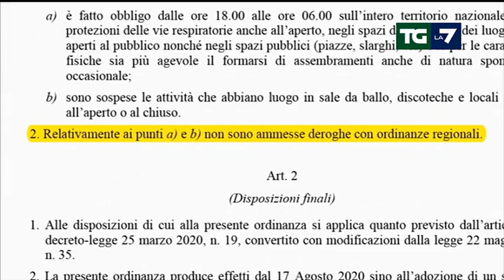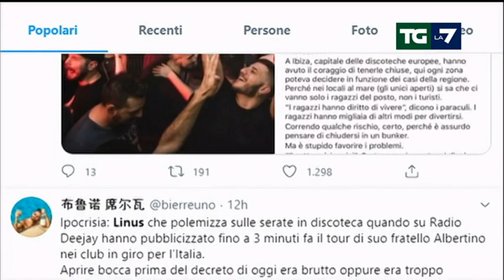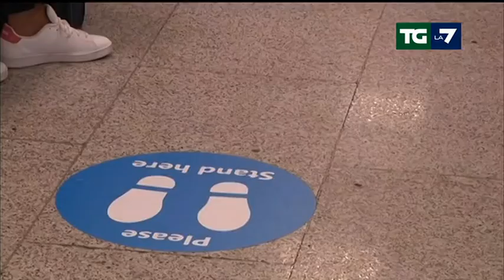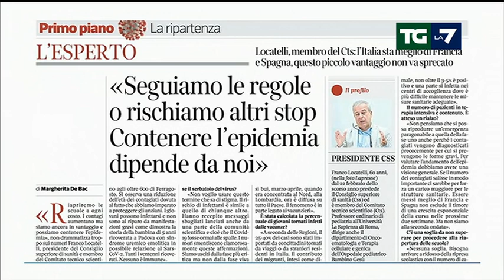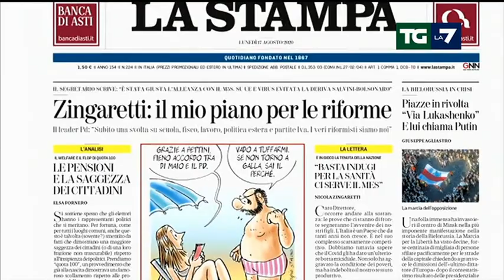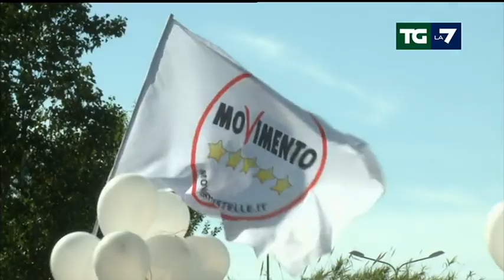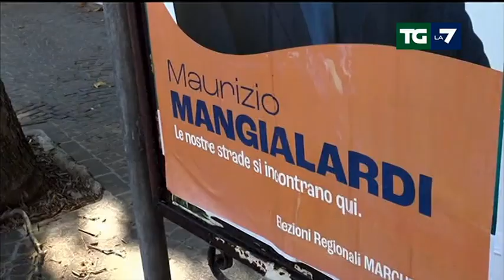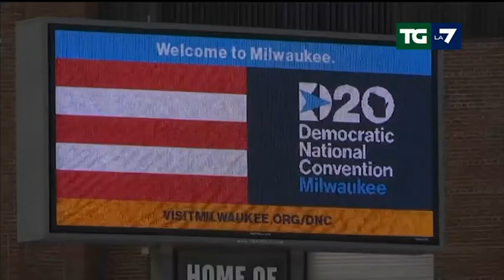Edizione delle ore 13.30 del 17/08/2020